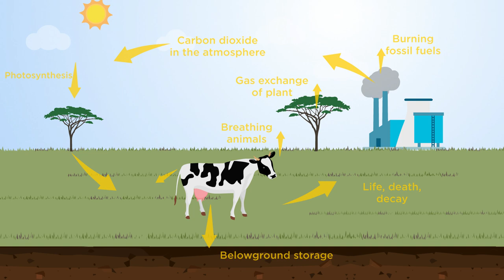Soil carbon drawdown: How?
Healthy soils are central to sustainable agroecosystems required to meet local food, 100% renewable energy, and carbon neutrality goals in Hawaii and elsewhere. However, how carbon transfers from the atmosphere to the soil and is kept there long enough to simultaneously improve soil health and assist with climate change mitigations efforts is complex and often misunderstood. Therefore, our research unravels the complicated processes that produce multiple co-benefits of healthy soil, including carbon sequestration and drawdown.